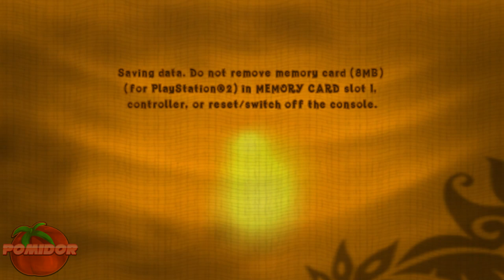Crash Of The Titans! [PS2] #1 - TA GRA JEST PIĘKNA!